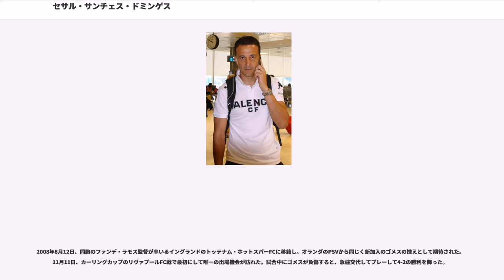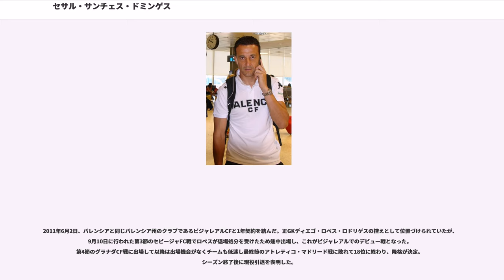セサル・サンチェス・ドミンゲス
セサル・サンチェス・ドミンゲス（César Sánchez Domínguez、1971年9月2日 - ）は、スペイン・エストレマドゥーラ州カセレス出身の元サッカー選手。元スペイン代表である。ポジションはゴールキーパー。

エストレマドゥーラ州・カセレス県・カセレスに生まれたが、レアル・バリャドリードの下部組織で育った。1991-92シーズンのFCバルセロナ戦でトップチームデビューし、その試合で6-0の完封勝利を飾った。その後レギュラーに定着し、1995年から2000年までの間のリーグ戦では4試合しか欠場していない。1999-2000シーズンはFW城彰二と一緒にプレーした。

2000年7月1日、アルバノ・ビサーリと入れ替わりでレアル・マドリードに移籍した。元ドイツ代表のボド・イルクナーから定位置を奪ったイケル・カシージャスとポジションを争い、2001-02シーズン終盤にはレギュラーに定着。UEFAチャンピオンズリーグでは5試合に先発出場し、決勝のバイエル・レバークーゼン戦でもスターティングイレブンに名を連ねたが、後半途中に負傷してカシージャスと交代。ファインセーブを連発したカシージャスはヒーローとなった。その後行われた日韓W杯でもサンティアゴ・カニサレスの負傷により出番を得たカシージャスが活躍。それ以降カシージャスがレギュラーに定着し、セサルの出場機会は激減した。

2005年7月1日、レアル・サラゴサに移籍し、3シーズンに渡ってレギュラーとしてプレーした。2006-07シーズンは6位に押し上げたものの、2007-08シーズンのサラゴサは下位に低迷して、セグンダ・ディビシオン（2部）降格が決定し、2008年夏に就任したマルセリーノ・ガルシア・トラル監督はセサルをBチームに降格させた。

2008年8月12日、同胞のファンデ・ラモス監督が率いるイングランドのトッテナム・ホットスパーFCに移籍し。オランダのPSVから同じく新加入のゴメスの控えとして期待された。11月11日、カーリングカップのリヴァプールFC戦で最初にして唯一の出場機会が訪れた。試合中にゴメスが負傷すると、急遽交代してプレーして4-2の勝利を飾った。

2009年1月20日、フリートランスファーでバレンシアCFと半年間の契約を結んだ。バレンシアは2008年末にティモ・ヒルデブラントが退団し、さらに1月19日のアスレティック・ビルバオ戦(2-3)にてレナンを負傷交代で失っており、代替選手の獲得を急務としていた。1月21日のカーリングカップ・バーンリーFC戦ではトッテナムの招集メンバーに入ったが、1月23日にトッテナムは双方合意の上でセサルと契約解除することを発表した。2月1日のUDアルメリア戦でデビューし、レナンが怪我から復帰してもレギュラーの座を守り続けた。2008-09シーズン後半戦に活躍を見せたため、シーズン終了後に契約を1年間延長した。7月1日にRCDマジョルカからミゲル・アンヘル・モジャが加入。開幕スタメンはモジャに譲り序盤は控えという位置づけだったが、モジャが不安定なプレーを連発したために再びレギュラーとなった。この年はリーグ戦30試合に出場。ラシン・サンタンデール戦(1-0)、FCバルセロナ戦(0-0)、UDアルメリア戦(3-0)、マラガCF戦(1-0)と4試合連続完封を記録し、3位でのUEFAチャンピオンズリーグ出場権獲得に貢献したため、シーズン終了後に再び契約を1年間延長した。2011年4月2日、39歳212日でヘタフェCF戦(4-2)に出場し、リーガ・エスパニョーラのゴールキーパーとしての最年長出場記録を更新した。2010-11シーズンはリーグ戦15試合に出場したが、終盤は故障もあってレクレアティーボ・ウェルバへのレンタルで経験を積んで復帰した生え抜きのビセンテ・グアイタにレギュラーの座を奪われた。6月4日にはUDアルメリアからジエゴ・アウヴェスが加入し、さらにグアイタとの契約を延長したため、セサルは余剰戦力となった。

2011年6月2日、バレンシアと同じバレンシア州のクラブであるビジャレアルCFと1年契約を結んだ。正GKディエゴ・ロペス・ロドリゲスの控えとして位置づけられていたが、9月10日に行われた第3節の...